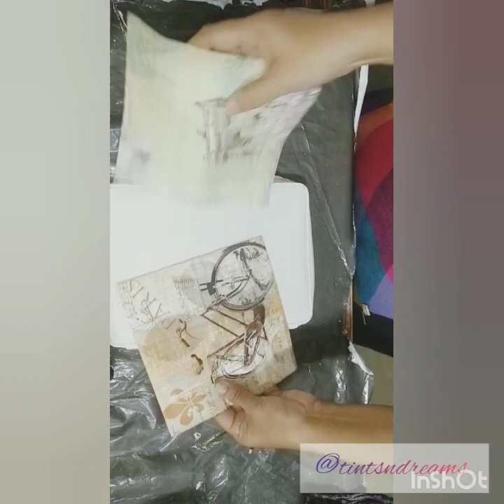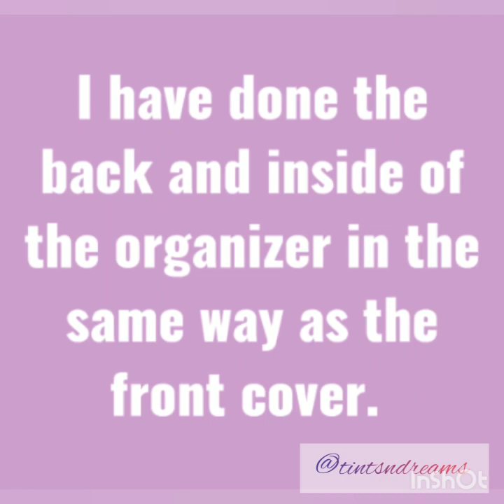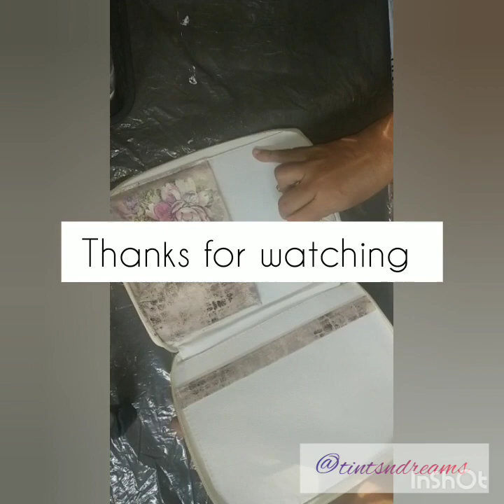Decoupaged faux leather organiser tutorial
Tutorial on flux leather organiser.